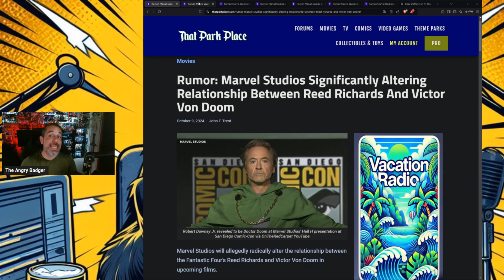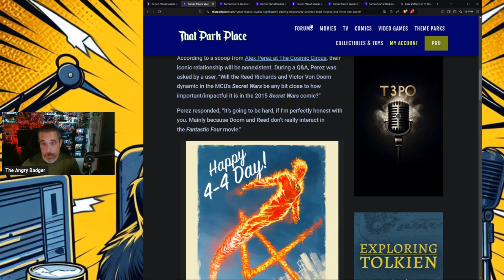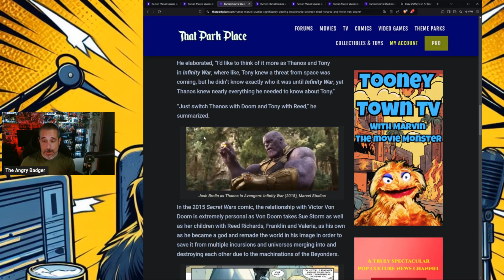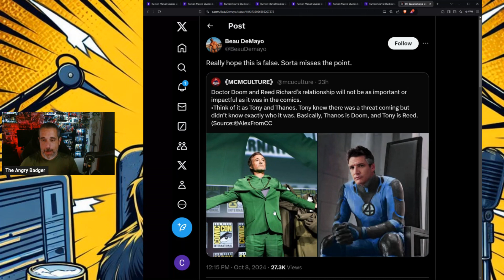Marvel Studios Will Change Relationship Between Reed Richards & Victor Von Doom Says Insiders!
Badger goes over the word that the relationship dynamic between Reed and Doom will be significantly changed.